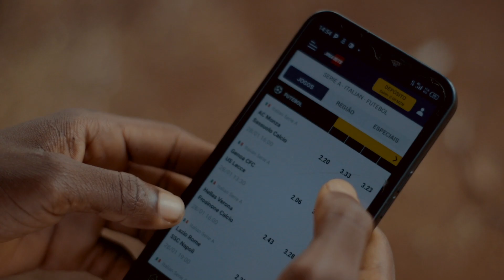SKA Acrabadja -SOFRIMENTO (Official Music Video) 2024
Vídeo by Liro Records